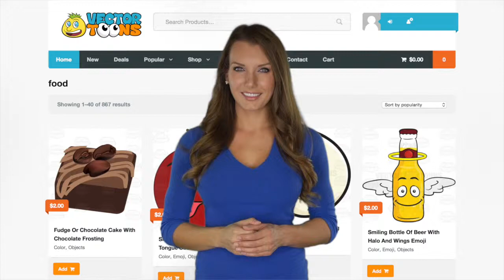Cartoon Images Of Food